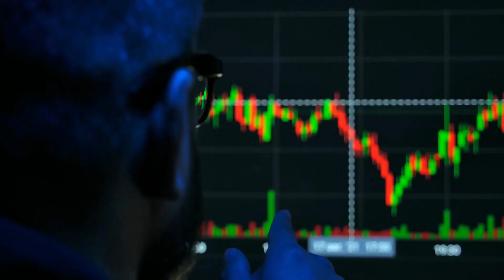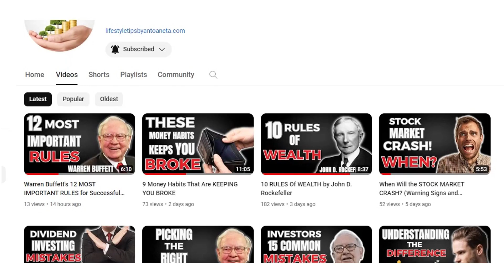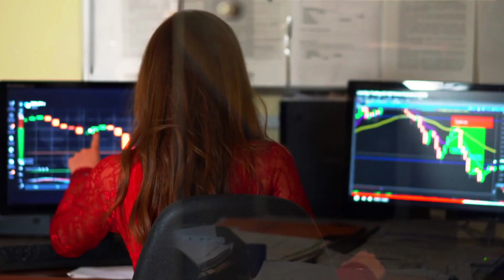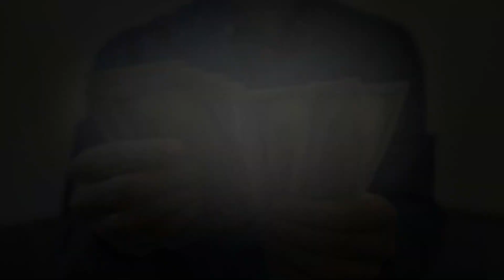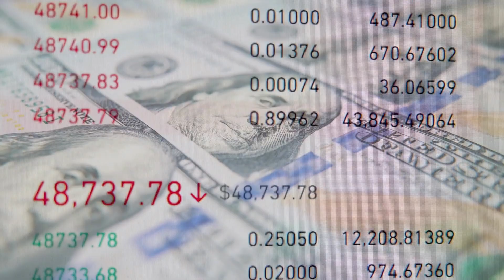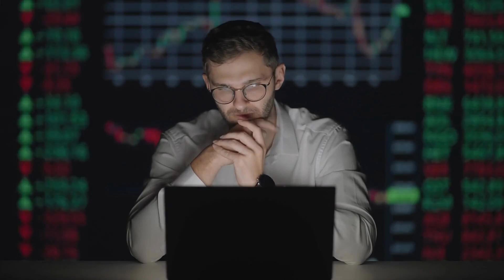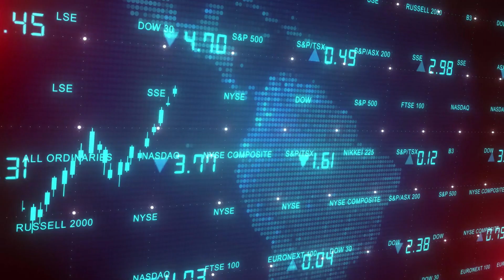How to Start Investing with LITTLE MONEY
Learn effective investment approaches when starting with limited funds. Discover practical tips and strategies to maximize your investments, regardless of your initial capital, and pave the way towards financial growth and security.

Did you like "How to Start Investing with Little Money"?